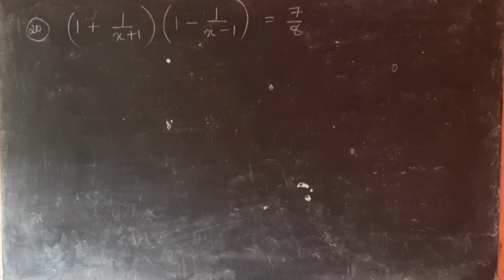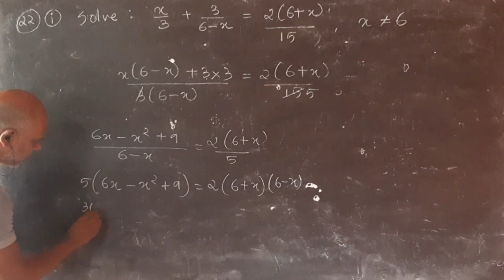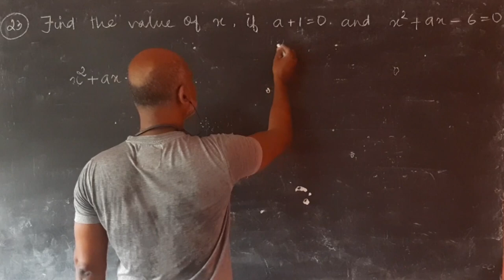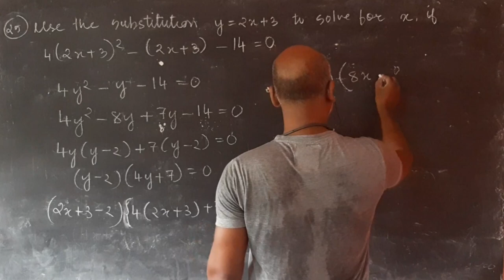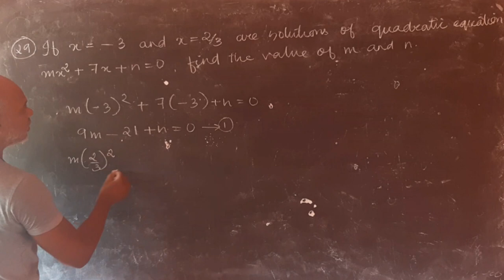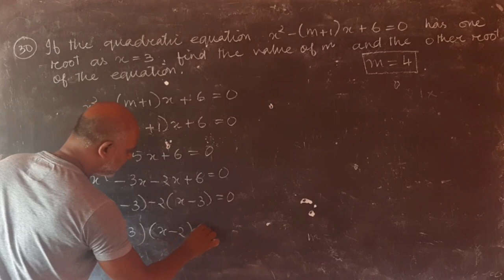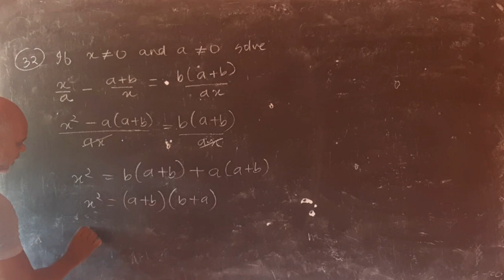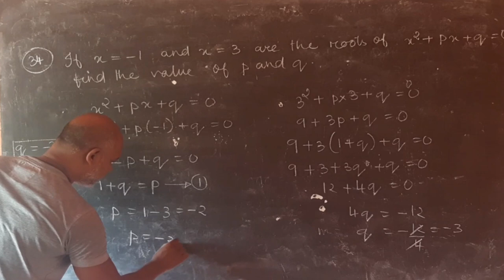maths || Numericals on Quadratic Equations for class 10th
numericals on Quadratic Equations for class 10th from Concise Mathematics..Selina Publishers ICSE Board...Exercise 5C..no 20 to no 34